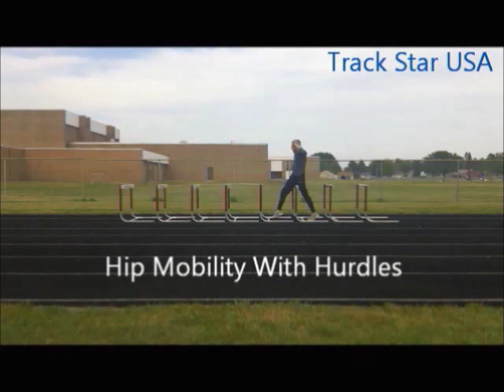Hurdle Mobility Extended - Track Star USA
Huge collection of different hip mobility exercises over hurdles.